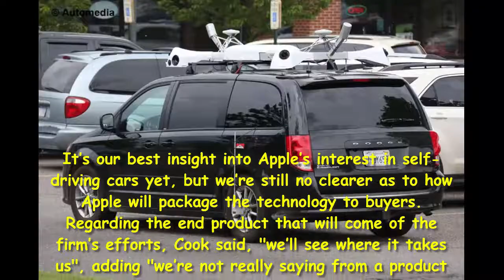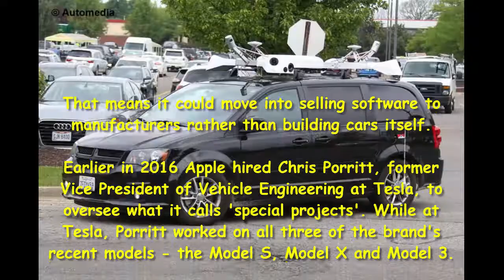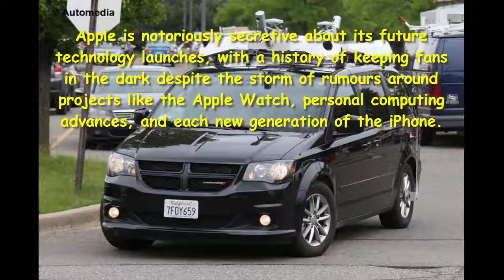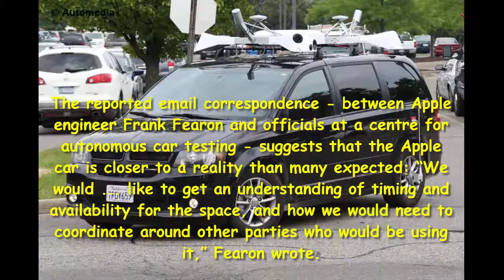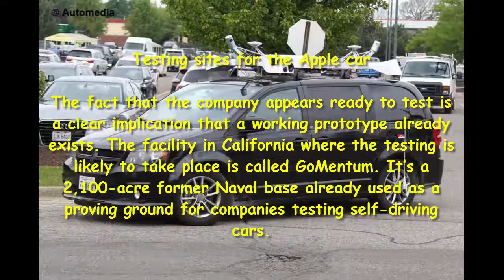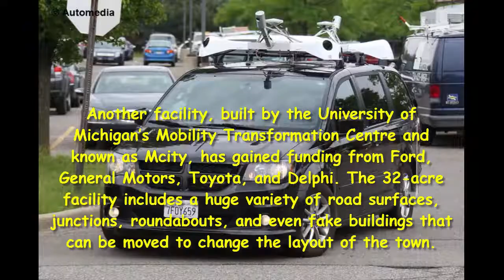Car review - Apple Car Latest: Apple CEO Tim Cook Confirms Self-driving Tech Project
Read newspaper:
Source: autoexpress.co.uk